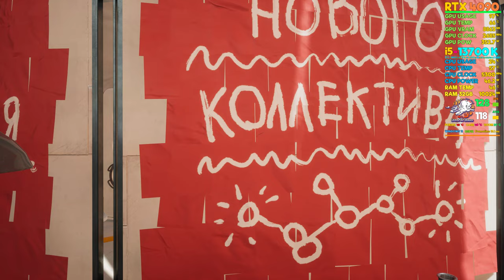RTX 4090 | Atomic Heart @4K | i7-13700K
RTX 4090 Atomic Heart i7-13700K...Welcome to a utopian world of wonders and perfection, in which humans live in harmony with their loyal and fervent robots. With the launch of the latest robot-control system mere days away, only a tragic accident or a global conspiracy could disrupt it…Adapt your fighting style to each opponent, use your environment and upgrade your equipment to fulfill your mission. If you want to reach the truth, you'll have to pay in blood.

RTX 4090 consistently reached 100+ fps at 4K and the highest graphics preset (DLSS and ray tracing off) in most of the games we tested. Some notable results: Far Cry 6 130 fps, Total War: Warhammer 3 100 fps, Borderlands 3 126 fps, Assassin's Creed Valhalla 110 fps, and Hitman 3 178 fps.

⭐Also check out:
NVIDIA GeForce *RTX 4070 Ti*